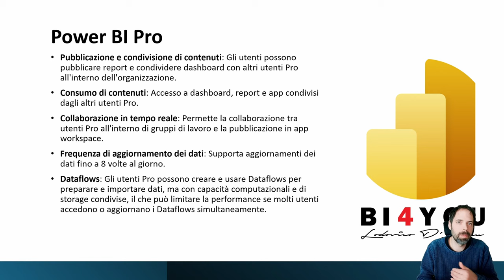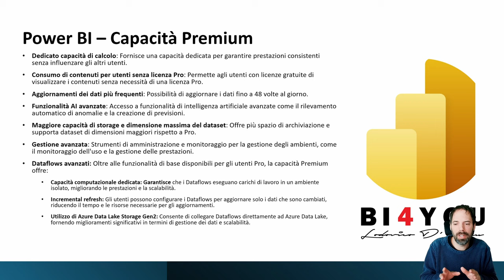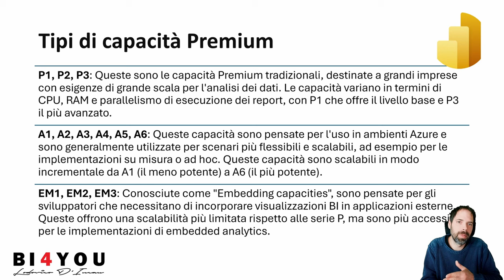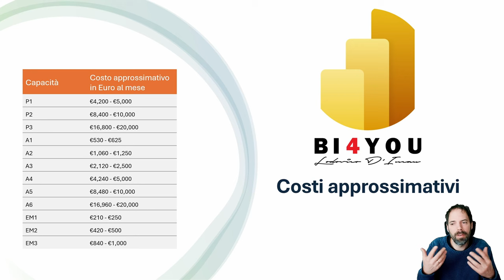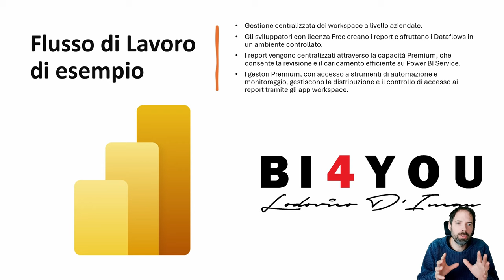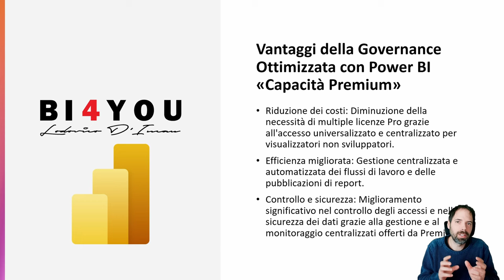Governance PowerBI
In questo video faremo una introduzione allo strumento, vedremo qualche dettaglio delle licenze di PowerBI e della capacità premium per concentrarci successivamente su come applicare una governance in PowerBI.

Capitoli della Lezione:
00:00 Introduzione
01:24 Cos'è PowerBI
02:36 PowerBI PRO
06:09 Capacità Premium
10:22 Tipi di Capacità Premium
12:15 Costi delle Capacità Premium
13:36 Governance con Capacità Premium
17:42 Vantaggi e Sicurezza
21:12 Conclusioni e Trick
22:26 Saluti